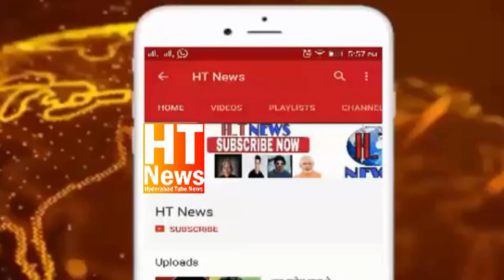Newborn Baby Boy Found grave yard.local peoples baby boy shifted to malakpe area hospital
Breaking news hyd madanapet ps limits.
Unknown new baby boy found in CHANCHALGUDA grave yard. Immediately local peoples baby boy shifted to malakpet govt area hospital and police started investigations